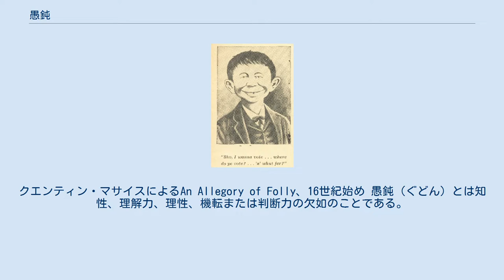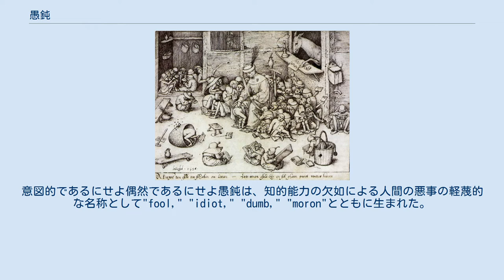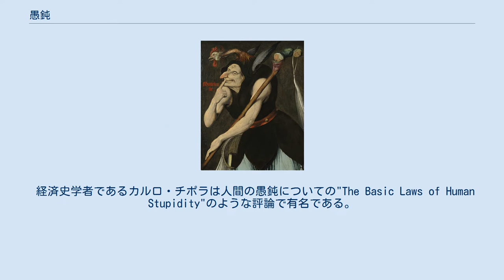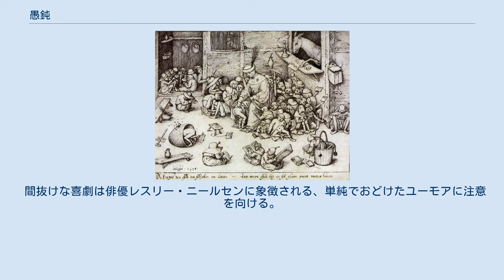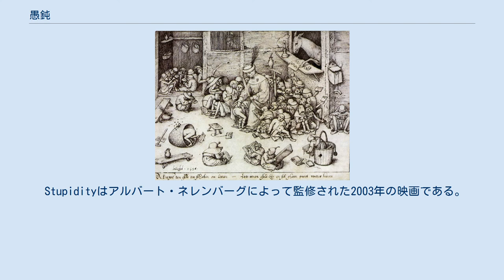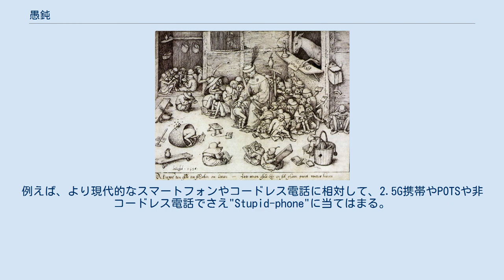愚鈍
クエンティン・マサイスによるAn Allegory of Folly、16世紀始め 愚鈍（ぐどん）とは知性、理解力、理性、機転または判断力の欠如のことである。
 おそらく、先天性のもの、偽り、あるいは悲しみ や精神的外傷.という状況に対しての防御としての反応である。
 ピーテル・ブリューゲルの彫刻、1556年、表題: Al rijst den esele ter scholen om leeren, ist eenen esele hij en zal gheen peert weder keeren (たとえロバが学ぶために学校に行ったとしても、馬として彼は戻らないだろう。
) 愚鈍は愚かである状態や特性、または愚かであることの特質を示す行動や考えのことである。
 愚鈍の英訳であるstupidityの語根であるstupidは、形容詞や名詞として働きうるが、ラテン語の動詞で「まひしている、おどろかされる」を表すstupereに由来し、stuporに関連付けられる。
ローマ時代の文化では、stupidusは演芸の中で専門のボケ役であった。
 メリアム・ウェブスターオンライン辞典によれば、"stupid"と"stupidity"という言葉は1541年に英語に入り込んだ。
意図的であるにせよ偶然であるにせよ愚鈍は、知的能力の欠如による人間の悪事の軽蔑的な名称として"fool," "idiot," "dumb," "moron"とともに生まれた。
 現代の英語での"stupid"は幅広い適用範囲を持ち、頭の働きが鈍い状態（知能、配慮、理性の欠如を示す）、感情や気持ちの鈍感さ（無気力、非常識、無神経）、興味や要点の理解の欠如（当惑させる、憤怒させる）という意味がある。
また、それは推測能力の先天的な欠如または一時的に呆然としたあるいは遅い思考の状態もまた意味する。
 Understanding Stupidityの中でジェームズ・F・ウェルズはこのように愚鈍を定義している: 「その用語は知識はあり、熟考しているにもかかわらず、不適応だと考えられる知性を示す時に用いられるだろう。」ウェルズは愚鈍を無知とは区別する。
人は彼らが彼らの最悪の関心で行動していることを知らねばならない。
二つ目に、それは強制的な行動や偶然でなく選択的でなければならない。
最後に、それは不適応であるための活動を必要とし、その点でそれは行動者の最悪の関心で行動しており、特に新たな情報や現況への適応を阻害するために行われる。
 経済史学者であるカルロ・チポラは人間の愚鈍についての"The Basic Laws of Human Stupidity"のような評論で有名である。
彼は愚かな人々を集団として、マフィアや工業団地のような主要な組織よりもはるかに力強い集団として捉え、それは規制や指導者、声明書がないにもかかわらず、なんとかしてきわめて効果的に、驚くべき協力のもとで作用する。
 これらはチポラの五つの根本的な愚鈍の法則である。
 いつも、そして不可避に、私たち一人ひとりは活動している愚かな個人の数を少なく見積もっている。
 与えられたある人が愚かであるという可能性は、その人に備わっている他のどの特徴からも独立している。
 私益を受け取るか、更に悪いことにその過程において自分自身に損害を引き起こすことなくある人が他の人または人々のグループに損害を引き起こすならば、その人は愚かである。
 愚かでない人々はいつも愚かな人々の有害な可能性を過小評価する。
彼らは絶えずいつでも、どこでも、どんな状況でも、愚かな個人に対処したり、交際したりすることが常に損失の大きい間違いを構成しているということを忘れている。
 愚かな人は存在する人間の中で最も危険な種類の人である。
 エリック・バーンは愚かさのゲームを「論題：『私は自分自身の不器用さと愚鈍に対してあなたと笑います』」のように表した。
 彼は他の人々の期待を下げることの有利な点を指摘し、そしてそうすることで責任や仕事を逃れる。
しかしそれでも、よく知られている馬鹿な若い息子のように圧力の下で切り抜けるだろう。
 ウィルフレッド・ビオンは投影が何か新しいことを学ぶことに対する障害を形成し、そしてそれ故にそれ自身の偽りの愚かさを形成すると考えた。
 オットー・フェニケルは「大多数のいわゆる精神薄弱者が、抑制によって条件付けられた、偽りの弱者であったことが分かり、全ての知性は、情動的な動機がそれに対して働きかけたときに、弱さを見せる」と主張した。
また...